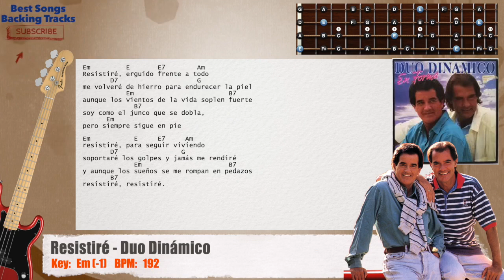🎻 Resistiré - Duo Dinámico Bass Backing Track with chords and lyrics